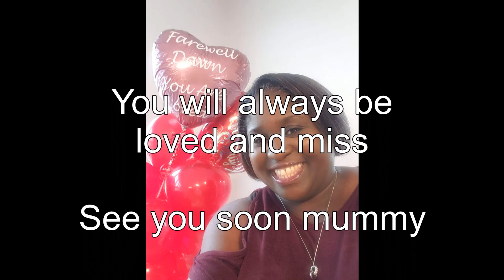Thousand Years - Mike Max on Sax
I will be posting on Sundays in February.